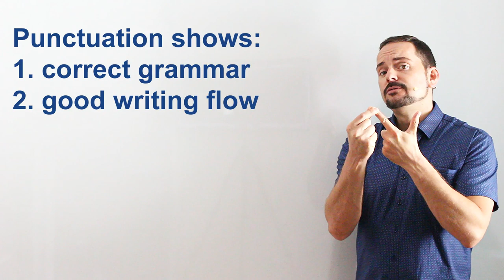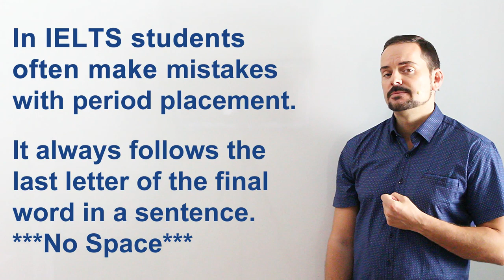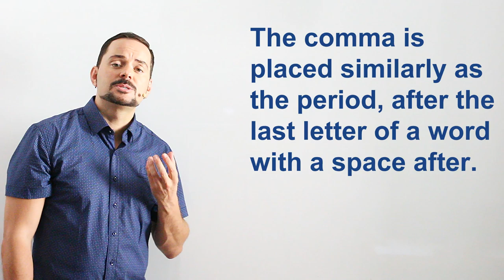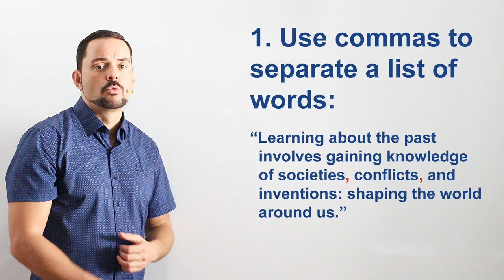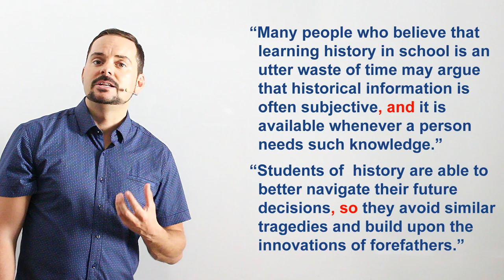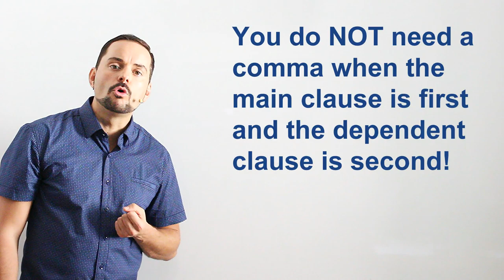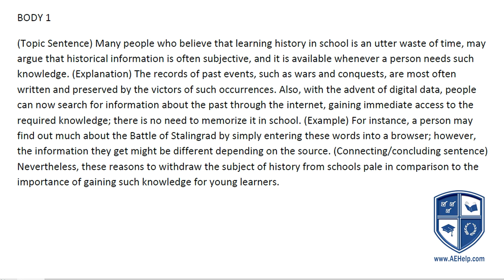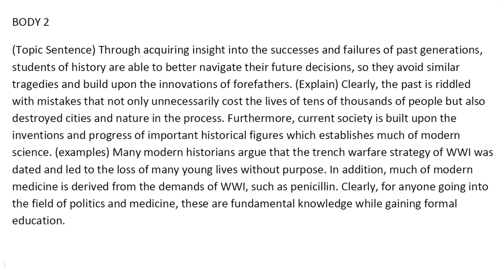In IELTS Task 1 and 2 writing, is punctuation important?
Increase your IELTS score by half band or more with these important tips for punctuation and a sample Task 2 essay. For this lesson, we have partnered with Skillshare. Sign up via my link will get two FREE months of Skillshare Premium The video includes strategies for using commas and periods/full-stops, as well as a sample band 9 writing with an introduction paragraph, body paragraphs, and conclusion. Follow the instructions carefully and make sure to practice punctuation. Here is a link to 12 comma rules, It is important to try different types of essays and practice the thesis, and the correct structure for Task 2, so you can think quickly and logically. Practice will help with speed and comprehension. Follow these instructions and you will surely increase your chances of succeeding the next time you sit for the International English Language Testing System. Enjoy.